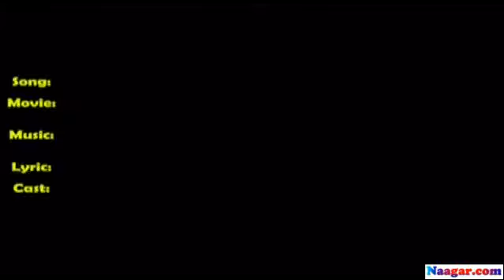Chaand Aahen Bharega Mukesh Rk312475naagar@gmail com